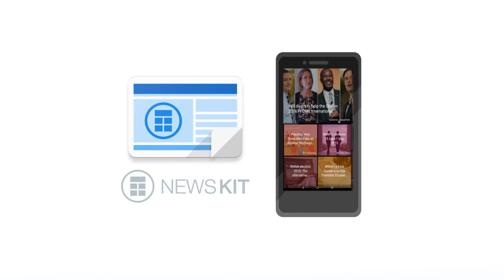News Kit / ニュースキット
News Kit: An innovative, beautiful way to read the news.